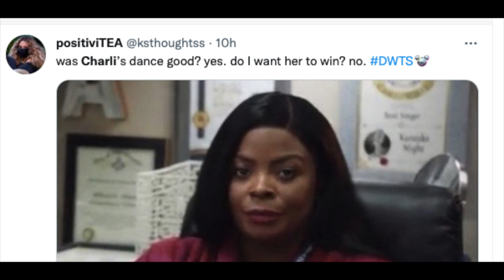The MOMENT CHARLI D'AMELIO WINS DANCING WITH THE STARS ON DISNEY+ | Viewers have MIXED reactions